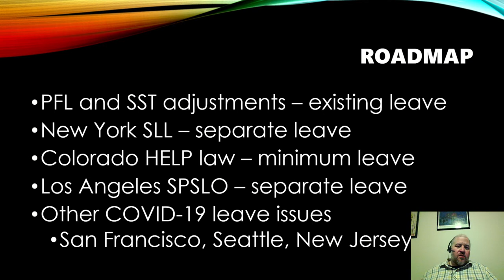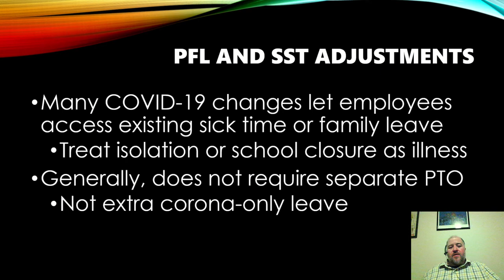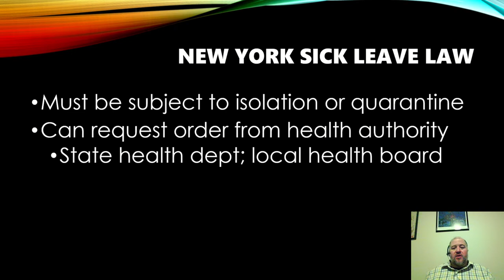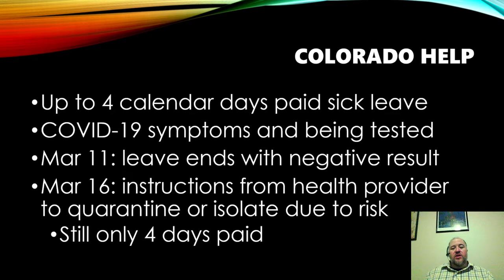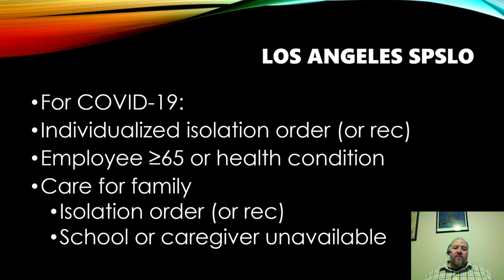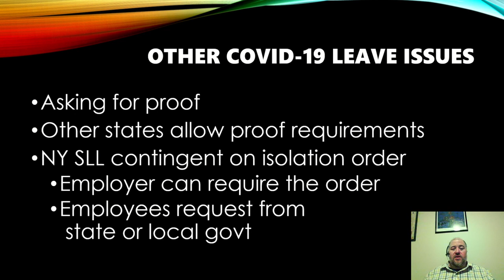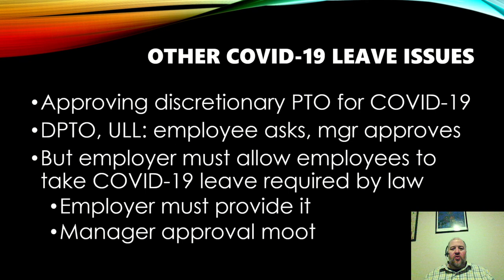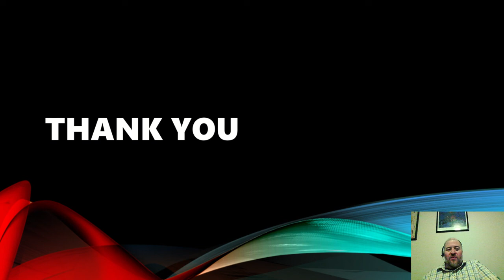COVID 19 State and Local Laws (New York, LA, Colorado)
Many states and localities are adjusting or create employer leave obligations related to COVID-19 and coronavirus.

Most are adjustment sick leave and family leave laws to cover COVID-19 situations like quarantine orders, school closures, and workplace closures.

Some, like New York state and Los Angeles, are creating new COVID-19 leave that must be used before existing PTO or sick leave can be expended, and they are coordinating with the federal COVID-19 leave.

Colorado has a special law that affects certain industries.  Many other jurisdictions have amended or expanded leave laws, and likely many more will follow with new legislation, regulation, or guidance.

If you are an employer with discretionary PTO or unlimited leave,  consider the administrative implications of compliance.

Employers must also consider the contours of asking for proof, especially in California and its cities where employer cannot require doctor's notes or documentation.

This is a time-sensitive issue.  This area of law could change suddenly due to regulatory or legislative developments.  This is an educational video and is not legal or financial advice, nor is it promoting any services or products.  All opinions are mine and not those of anybody else.